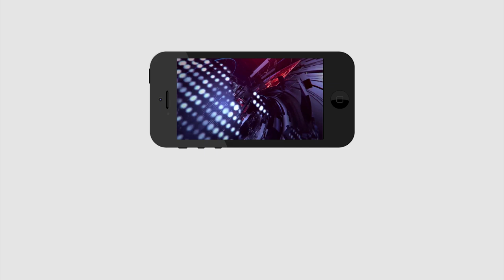Ys Jagan Said Good News for AP | YSRCP | పేద మధ్య తరగతి ప్రజలకి సీఎం జగన్ గుడ్ న్యూస్ | PDTV News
పేద మధ్య తరగతి ప్రజలకి సీఎం జగన్ గుడ్ న్యూస్